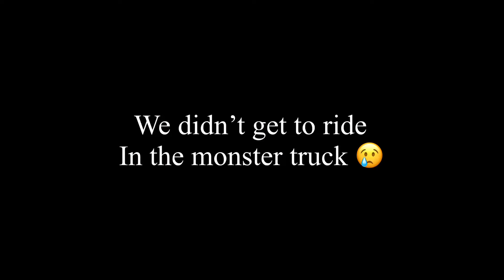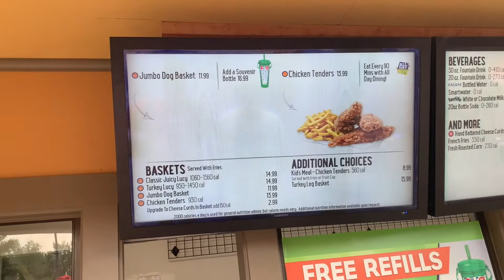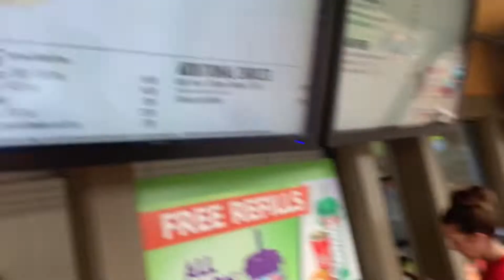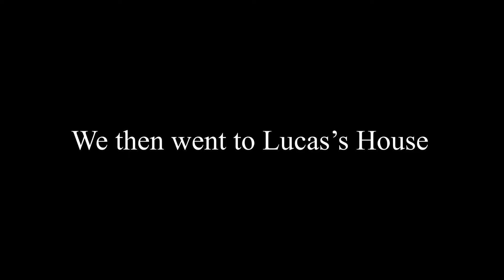We went to ValleyFair!